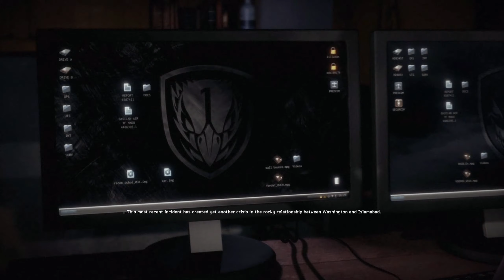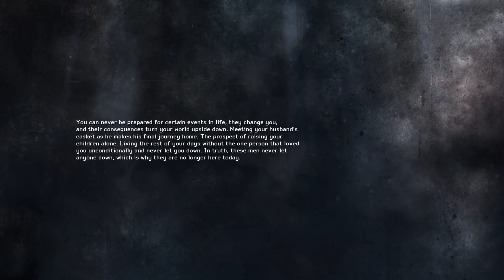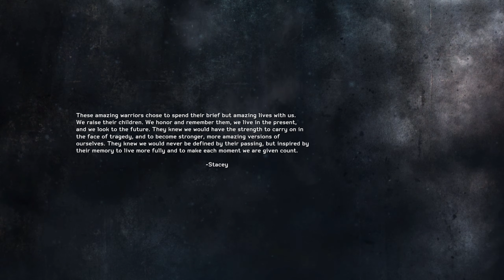Gone, but Never Forgotten (END) - Medal of Honor Warfighter Episode #12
After the last episode's happenings, in this final stretch, we join up with everyone to end this story and the organization once and for all.
We are in a joint operation in this one and we go in to kick some real butt!
This might be the end of the story and goodbye to Mother and the others, but only another day for Preacher.

End credits song: (Copyright of Linken Park)
Castle of Glass - Linken Park